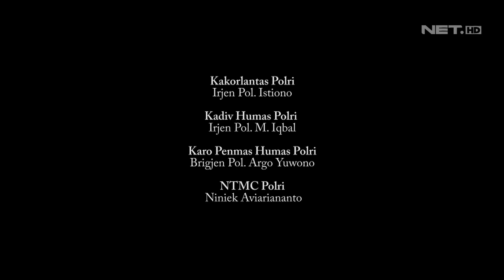Membawa Bahan Bakar, Supir ini Malah Jalan di Lajur Cepat - 86